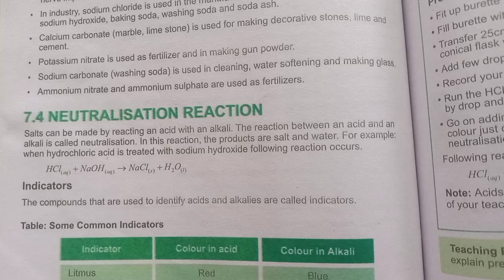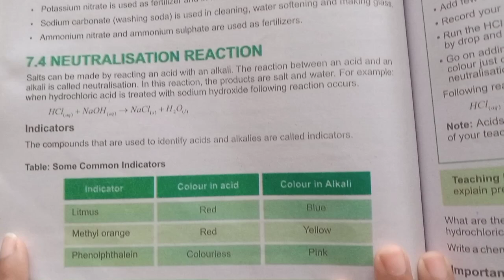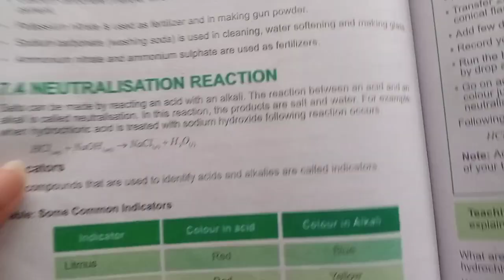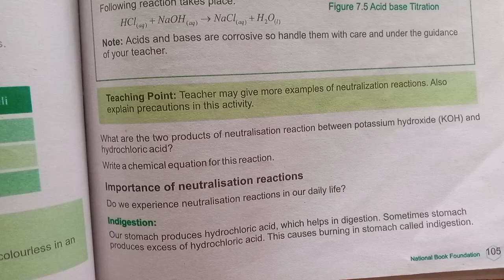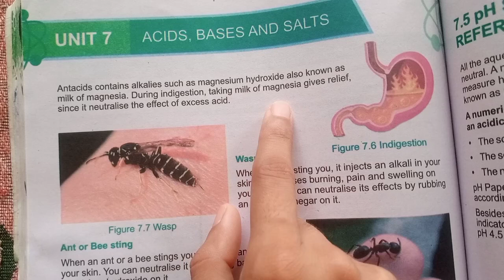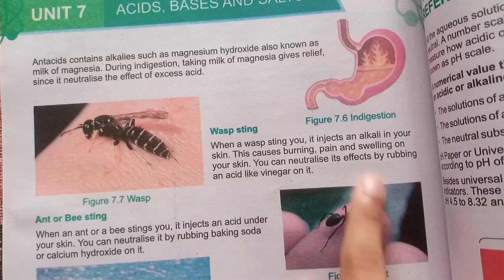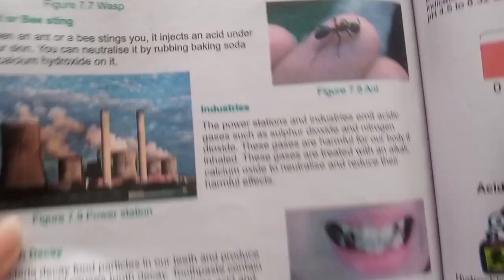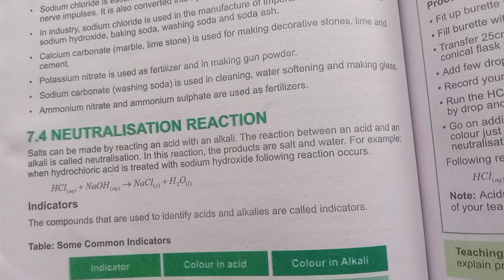Grade 8 General Science Unit 7 Acids,Bases And Salts Topic Neutralization Reaction Reading